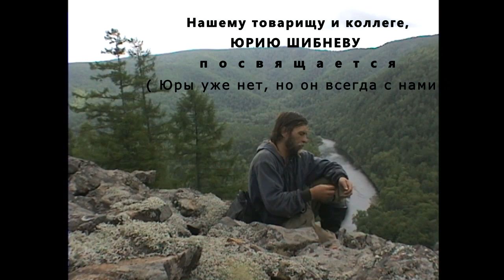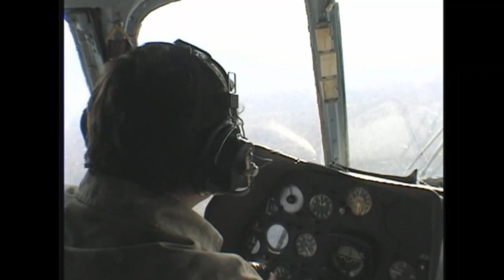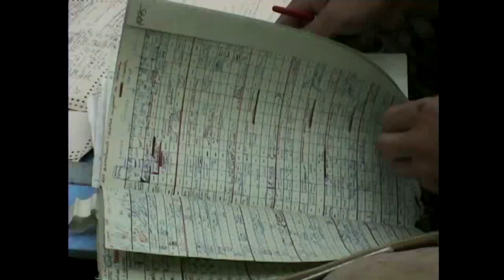FILM-1. BIKIN RIVER: ЗА ЧЁРНЫМИ ЖУРАВЛЯМИ НА ЗЕВСКОЕ_ПЛАТО СИХОТЭ-АЛИНЯ (May 1996), 40 мин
Annotation in RUS (above) and in ENG (below)

RUS.:  Экспедиция на Зевское плато (Центр. Сихотэ-Алинь, осевой хребет, верхи бассейна реки Бикин), май-июнь 1996 г.  Действующие лица: орнитологи Константин Михайлов, Евгений Коблик, Юрий Шибнев (снимает); Николай Цыбко - охотник из Улунги.  Раскладка: (Эпизод 1) - 2 мая - вылет на вертолете из Хабаровска на Зевское плато, высаживаемся "в зиму" у разломанной избушки охотника с Зевы. Ставим лагерь. Начинаем работу (хронология прилета певчих птиц и выяснение распределения видов по территории и биотопам). (Эпизод 2)  16 мая - переезжаем на резиновых лодках на 6-7 км вниз по Зеве (camp 2 на Зевском плато; хронология прилета, поиск горной группировки чёрного журавля, съемка тока дикуши и каменного глухаря,  - первый выход на гольцы, куда прилетели бурые пеночки). (Эпизод 3) 3 июня - Сплавляемся еще на 3-4 км вниз по Зеве, оставляем вещи на лабазе в тайге, идем пешком вниз к Японскому морю по рекам Бурливой и Каменке, далее до пос. Светлое, снова вверх на Зевское плато до лабаза. (Эпизод 4) 20 июня - тяжелый сплав по "каменному" ложу реки Зевы до Бикина, прибытие в хутора Улунги (пос. Охотничий - 29 июня) за два дня до вертолета, который должен забросить нас на Хорско-Бикинский водороздел. Песни птиц в природной обстановке: фоном в тайге - корольковая пеночка, в стланике на гольцах - бурая пеночка. Более редкие песни - (минуты): 20.02 (мухоловка мугимаки) \ 27.23 (синяя мухоловка и бледноногая пеночка) \ 31-32 (бледный дрозд, светлоголовая пеночка, соловей-свистун, синий соловей) \ 32 (бледн. и светл.  пеночки) \ 32-33 (синий соловей, голосистая пеночка) \ 40-41 (светлог. пеночка и сизый дрозд).

ENGL.: The ornithological field work in  the Central Sikhote-Alin Mts. (May-June 1996)(Far East Russia, upper reaches of Bikin River) under NGS field grant-1996.  Episode-1-2 (2d May - 3 June): Zeva River Plateau in May (from winter to spring; Black-billed Caterpillar, Siberian Spruce Grouse, Hooded Crane).  Episode-3 (3 June -16 June) :  Hard trekking through virgin Riparian forest from Zevskoe plateau down to the Sea of Japan, along canyon of river Burlivaya. Episode-4 (17 June - 29 June):  Returning from the sea up to Zevskoe Plateau and hard rafting along the "stony bed" of the river Zeva down up to Bikin River and the hunting village Ulunga. Konstantin Mikhailov, Evgeny Kobhlik, Yury Shibnev (сamera), Nikolai Tsybko.

Note 1. The field works during 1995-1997 have been supported by a field grant  of the Research Commettee of National Geographic Society. One of the first digital camcorders (DCR VX 700) was received from  NGS TV Unit. Many good advices for video-shooting had been received from a head of NGS TV Unit of that time, John Francis.

Notе 2. Часть пленок была повреждена водой во время сплава по Зеве (звук нарушен первые 5 минут фильма). Звуковая дорожка везде аутентичная (речь КМ и ЮШ записывалась во время экспедиции, наложена на тот или иной видеоряд). Камера - Юрий Шибнев;  идея, сценарий, монтаж - Константин Михайлов.